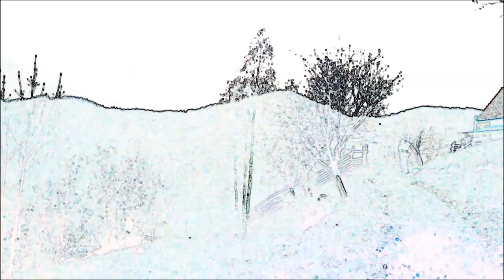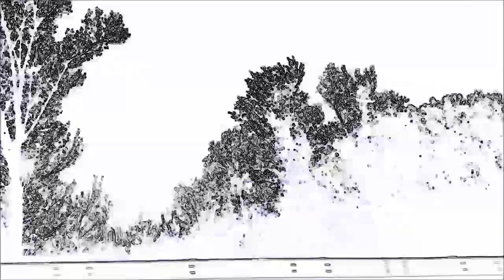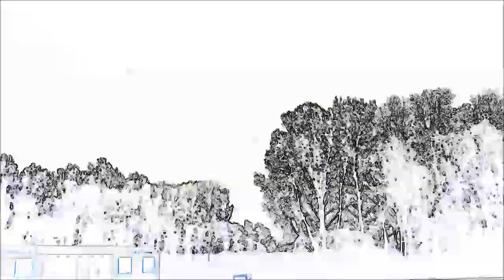NaKre - Slow Ride